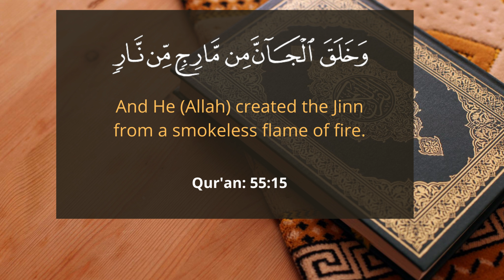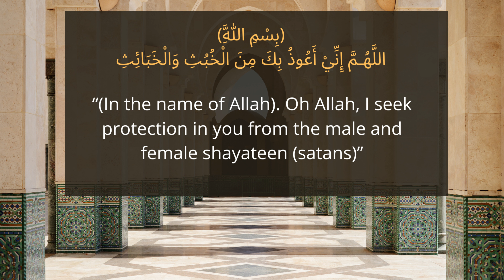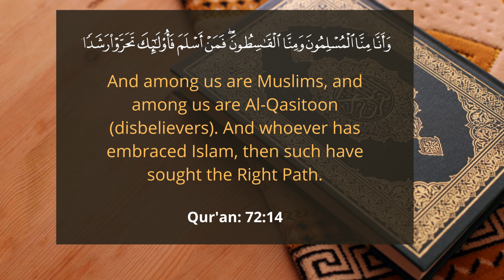The Jinns | 6 Facts You Need To Know | Islamic Knowledge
Have you ever wondered who are the Jinns? This video will explain 6 facts about them.